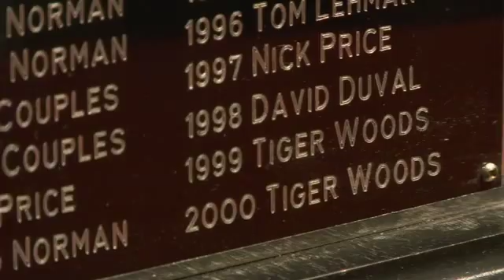Chicago District Golfer July 2012 Preview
The July episode of "Chicago District Golfer" features the Chicago Bears at Medinah, lessons from Jim Suttie, a visit to Swan Lake Resort and more.